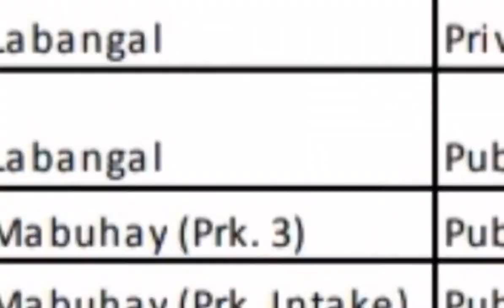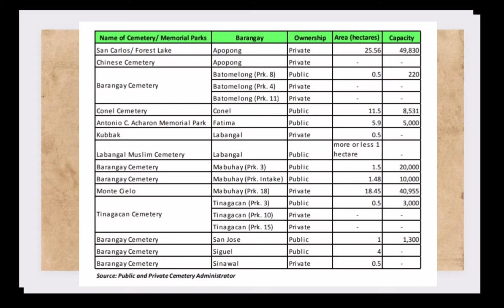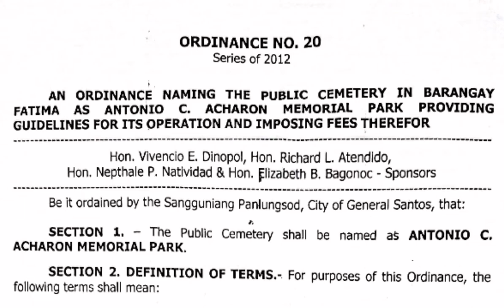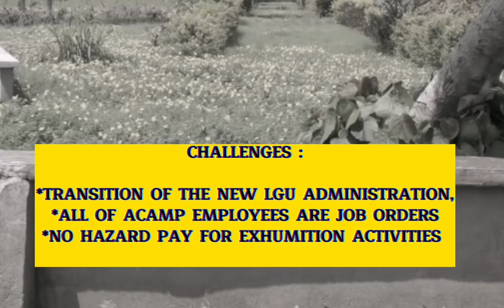Local Economic Enterprise Public Cemetery (LGU-GENSAN)